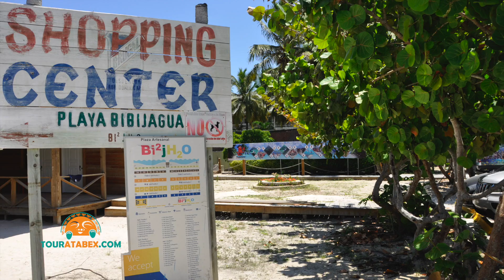Excursion Bavaro1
Un Resort todo incluido ya no es suficiente para entretener a los turistas extranjeros y nacionales que visitan nuestro destino, por lo que el turismo de sol y playa tuvo que reinventarse y para ello introducir alternativas para que el turista no se aburra, de ahí estas excursiones. Bávaro, Punta Cana de excursión.